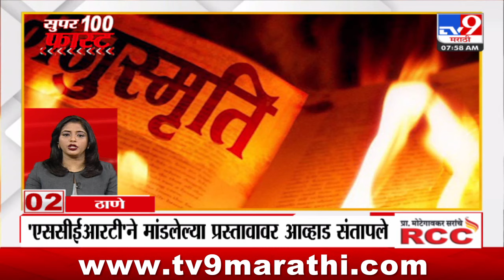100 SuperFast | सुपरफास्ट 100 न्यूज | 8 AM | 27 May 2024 | Marathi News